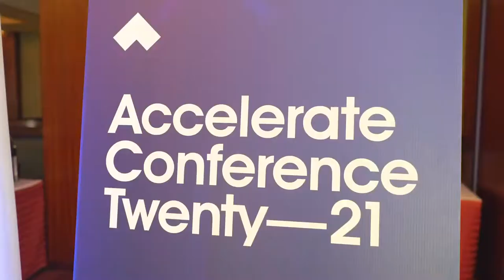Axon Accelerate Conference 2022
AxonAccelerate features 35+ sessions on topics ranging from drone programs, to recruitment to hospital security. Featuring a keynote by an MLB Hall of Famer and a fully immersive Axon Ecosystem experience, Axon Accelerate 2022 is the conference you won't want to have missed.